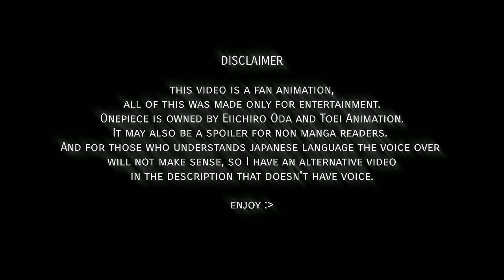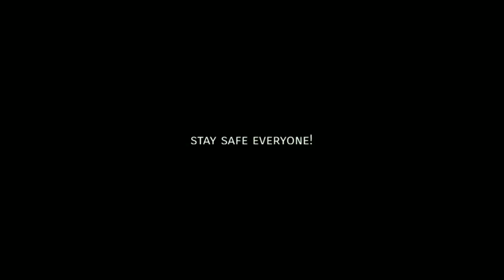luffy unlock gear 5 one piece chapter 1044 fan animation video